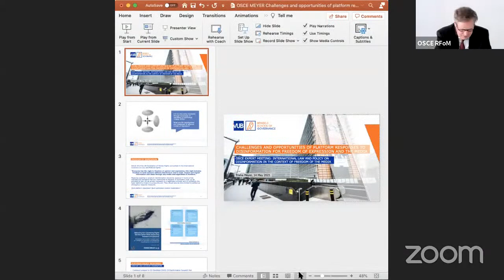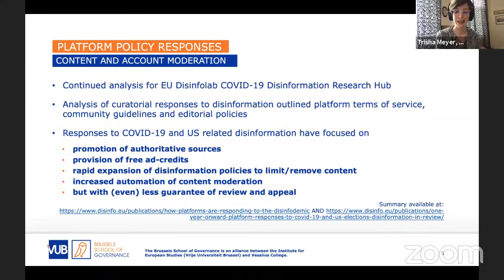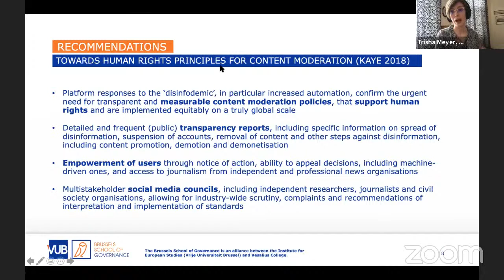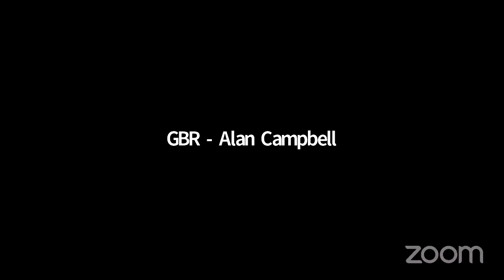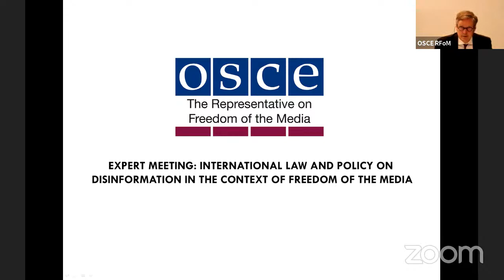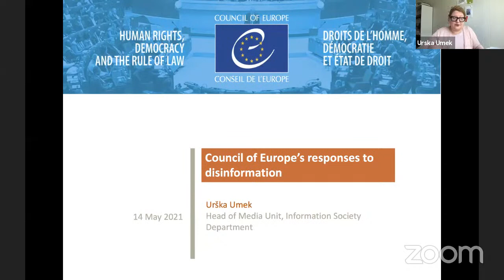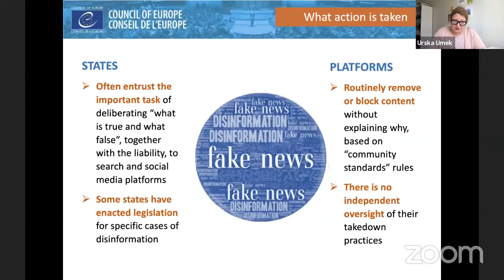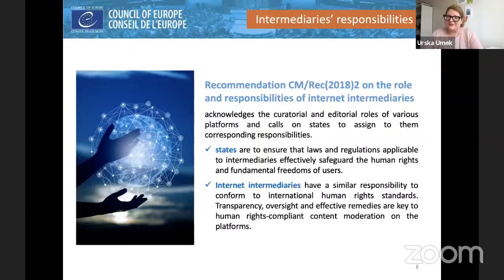International law and policy on disinformation in the context of freedom of the media